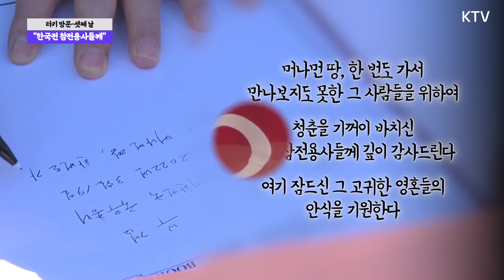🇹🇷터키에서 만난 한국전 생존 참전용사! 터키에서의 마지막 “잊지 않겠습니다” 김부겸 국무총리 아타튀르크 영묘&한국전 참전용사 기념탑 방문 및 푸앗 옥타이 부통령 주최 오찬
3월 19일, 아타튀르크 영묘를 찾은
김부겸 국무총리

터키 공화국의 국부이자 초대 대통령인 '무스타파 케말 아타튀르크'의
유골이 안치된 아타튀르크 영묘

영묘에 헌화한 후 묵념, 방명록 작성 등
예우를 갖춘 김부겸 총리!

한국전 참전용사 기념탑을 찾아
한국을 위해 희생한 터키의 참전용사들께
헌화와 참배를 한 김 총리,

이어진 푸앗 옥타이 부통령 주최
오찬 및 간담회까지~

우리의 아픔을 함께한
형제의 나라 ‘터키’
🇰🇷🇹🇷양국 관계 발전을 위해
정부가 더욱 힘쓰겠습니다!